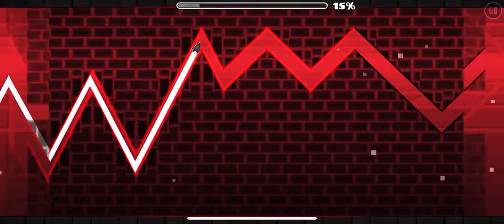This is what gets in Magic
I swear I am literally banned from getting in Magic